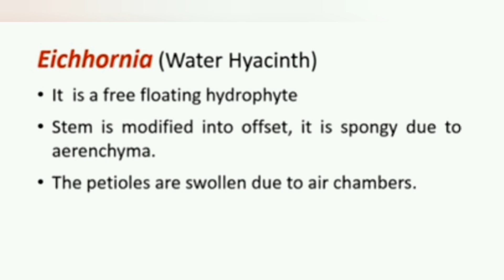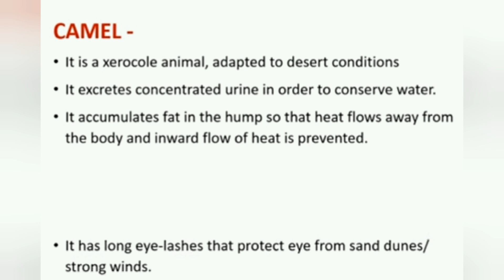What is SPOTTING | Class 12 term 2 biology practical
how to do spotting
in spotting  two main  event occurs 1 identification
2 comments
in class 12 term 2 Exam there are 3 spot
1 is related to disease (  ascaris plasmodium  entamoeba hystaletica
2 is adaptation for aquatic environment ( two plant and two animal
3 is adaptation for xeric environment ( two plant and two animal).

biology practical class 12 term 2
class 12 term 2 biology practical exam
class 12 term 2 biology practical
SPOTTING